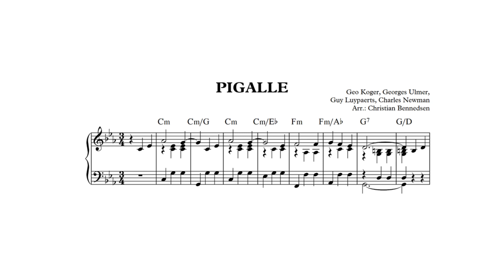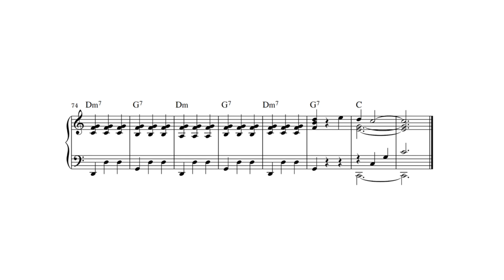Pigalle - Piano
Advanced intermediate piano sol. Georges Ulmer. Arranged and performed by Christian Bnnedsen.